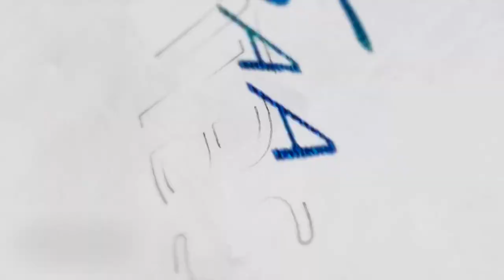"A Dios lo que es de Dios" -Pr Bárbaro A. Marrero